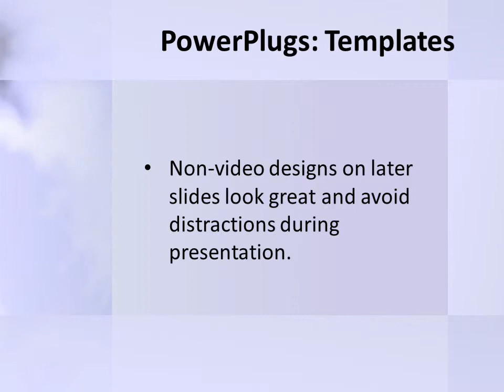Abstract-9-13 CrystalGraphics.com PowerPoint Video Enhanced Templates